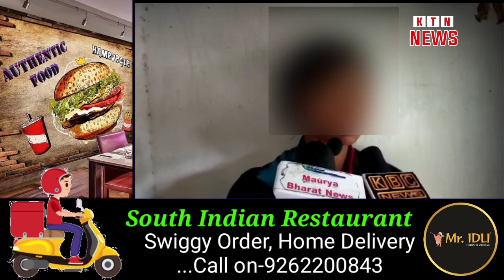प्रेम जाल में फँसी लड़की को प्रेमी के घर वाले ने शादी से किया इनकार!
कटिहार जिले के बलरामपुर थाना क्षेत्र अंतर्गत कल्याण गांव से शर्मसार करने वाली खबर सामने आई है जहां पर एक युवती को शादी का झांसा देकर 7 महीने से यौन शोषण करने का मामला आया है प्राप्त जानकारी के अनुसार बलरामपुर थाना क्षेत्र के पीड़िता का प्रेम  प्रसंग बलिया विलन थाना क्षेत्र के बिहार पंचायत अंतर्गत शिहरोल गांव निवासी चंदन कुमार राय पिता उड़ीसा राय के साथ चल रहा था पीड़ित ने बताया कि चंदन उसे  शादी का झांसा देकर उनके साथ गलत काम करता था जिसके कारण वह प्रेग्नेंट भी हो गई जिसे दवाई खिलाकर चंदन के द्वारा गर्भपात करा दिया गया हद तो तब हो गई जब शांति बगल के हाथ कुरूम कपड़ा खरीदने गई थी जहां से आरोपी चंदन उसे अपने साथ घर ले गया घर ले जाते ही चंदन के माता-पिता शांति के साथ मारपीट करने लगे और उन्हें मारपीट कर रोड में फेंक दिया गया और इसकी सूचना बलिया विलन थाना को दिया गया बलिया बेलोन थानाध्यक्ष दल बल के साथ घटनास्थल पर पहुंचे और संविधान के कानून को ताक पर रखकर पीड़ित को रात्रि के 11:00 बजे हिरासत में लेकर बलिया बेलोन थाना ले जाया गया जहां उसे रात भर रखा गया सुप्रीम कोर्ट का आदेश है कि किसी भी लड़की या महिला को किसी भी मामले में शाम ढलने के बाद गिरफ्तार नहीं किया जा सकता लेकिन बलिया बेलोन थानाध्यक्ष के द्वारा इस तरह का अमानवीय चेहरा पेश किया गया है वहीं पीड़ित लड़की न्याय के लिए दर-दर की ठोकरें खा रही है पीड़ित परिवार ने तेलता ओपी में आवेदन देकर न्याय की गुहार लगाई है लेकिन तेलता  ओपी इस मामले का संज्ञान नहीं ले रहा है अब देखना यह है कि पीड़ित लड़की को न्याय मिलता है या नहीं।